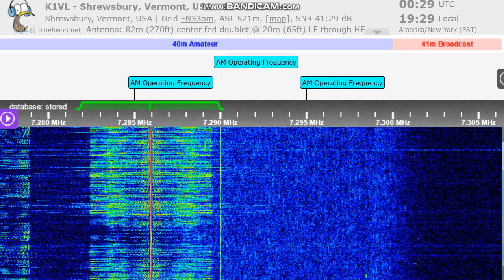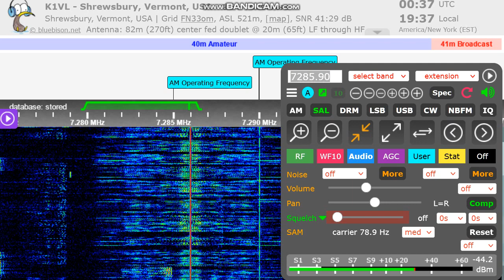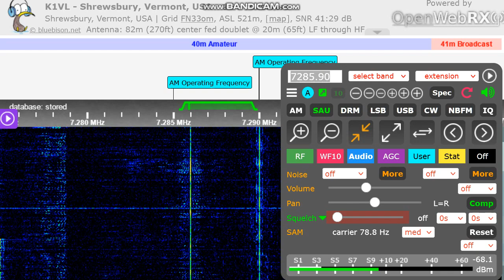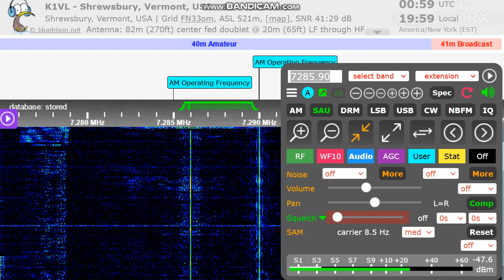K4KYV AM vs SSB History